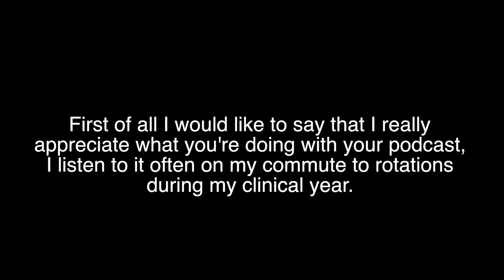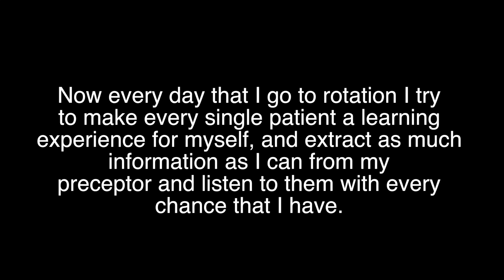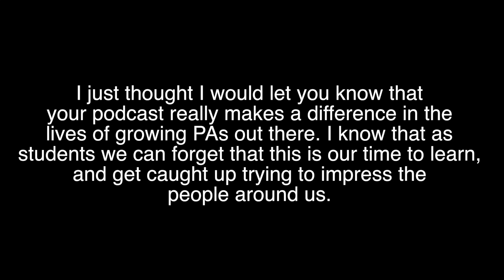Ep15: How to learn better medicine!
Here's some quick advice on how to become better students of medicine! It's only 2 minutes - but I feel it's well worth the watch!